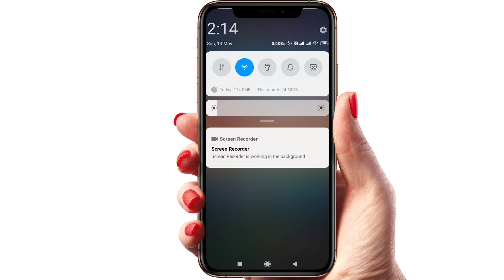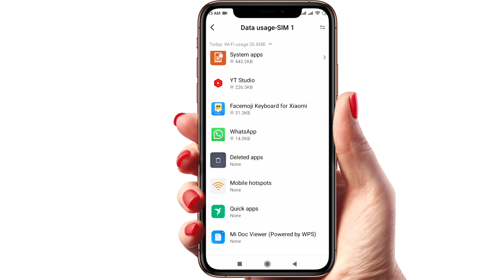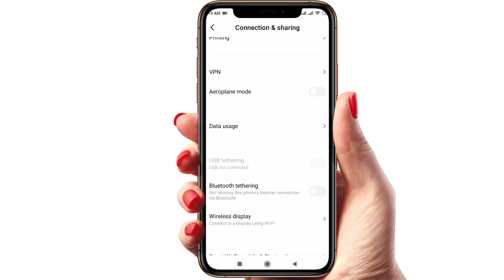MB Kis App Me Kitna Use Hua Kaise Pata Kare | How To Check Data Usage | Data Usage Kaise Dekhe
Hello friends,
aaj ke video me mai batane wala hu.
data kis app me use hua kaise pata kare
data kaha khatam hua kaise pata kare